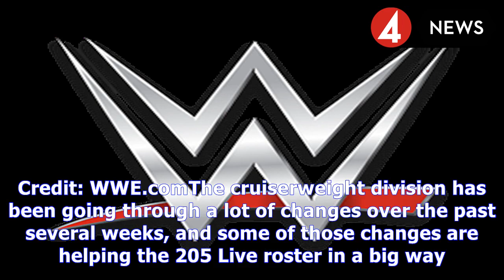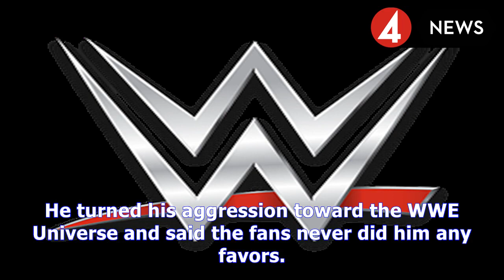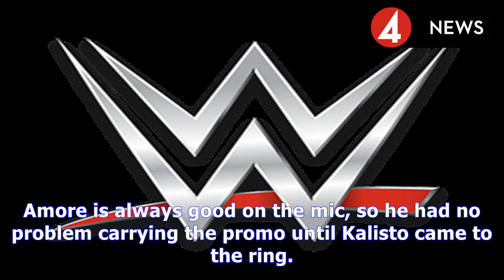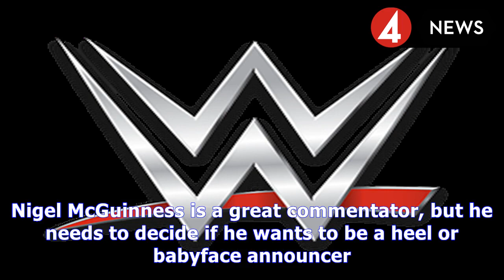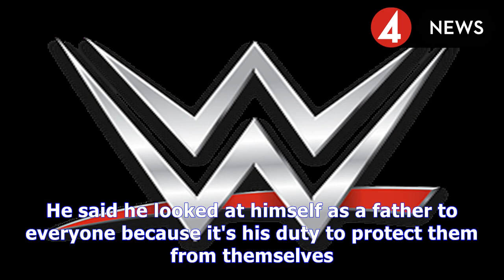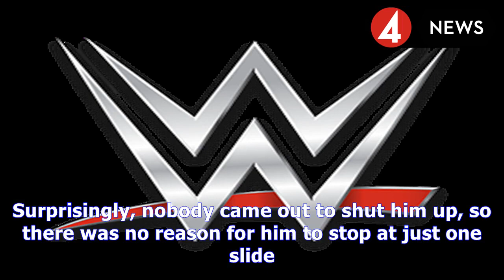Wwe 205 live results: winners, grades, reaction and highlights from october 17